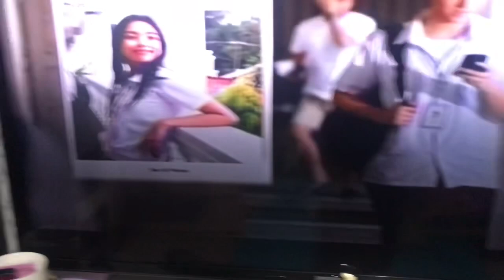HOW I CLEAN OUR ROOM // CLEANING MOTIVATION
Hello! Mahilig po ako manuod ng cleaning motivation videos ng mga foreign youtubers and I thought I should also make one kasi mahilig din naman ako mag linis (kasi nanay ako, ako talaga maglilinis hahaha) Sana mag enjoy kayo guys! 💛

Intro and outro made with KineMaster.